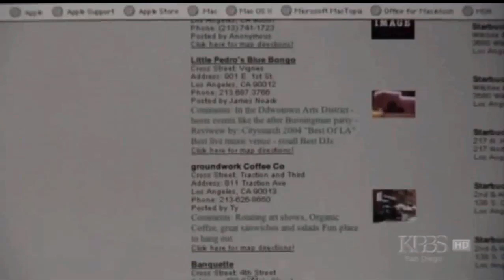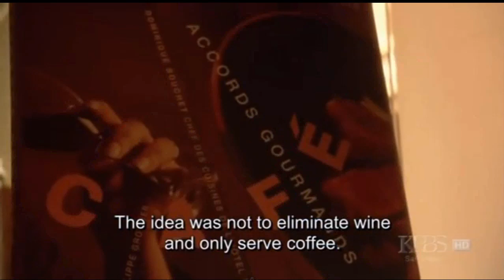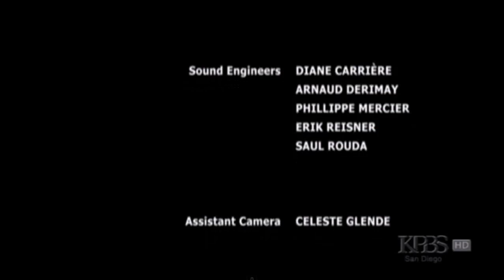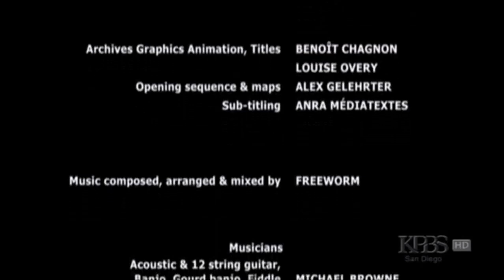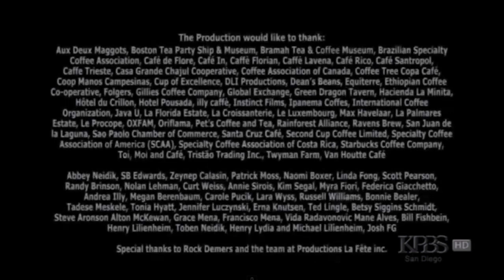Black Coffee 12 Quality & Ethiopia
A documentary by Irene Angelico